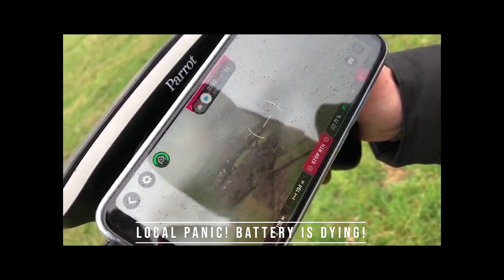Parrot Disco Maiden Flight FPV Drone Windy and Wet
Battery seems to indicate its runnning out around 4:06
First part is mainly circling until around 3:00 when I take control.

Landing 1
FPV 4:50
External 4:30

2nd flight External 5:25

Landing 2
FPV 6:50

Enjoyed our first flight of the Parrot Disco Fixed Wing Drone.  A nervous pilot and excited co pilot set off with little experience. We found take off is easy! Even in high-ish wind the plane flew well. Battery life was short but started with 80%. There is 1 4min flight and 1 1m20s flight. As well as some local video from the field. Looking forward to uploading more content soon. This is also my first real time using Adobe Premiere for editing!